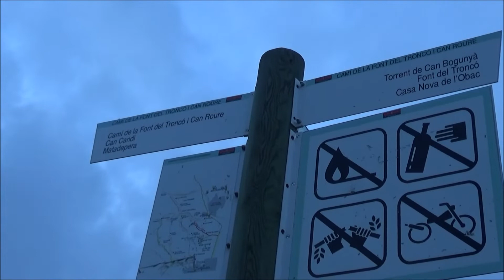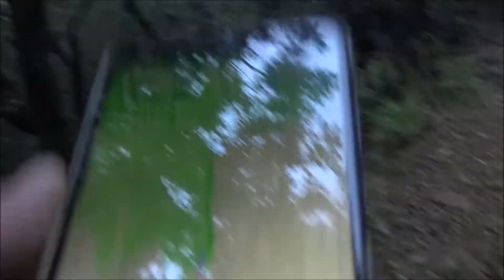MATADEPERA, ROCA DEL FURADET Y LLAC PETIT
VISITA A LA ROCA DEL FURADET Y LLAC PETIT
UNA RUTA LLENA DE HISTORIAS QUE PODREIS SEGUIR EN EL SIGUIENTE ENLACE.

VISITA NURSTRO BLOC EN FACEBOK Y SUSUCRIBETE.